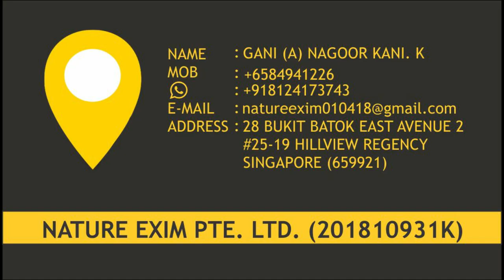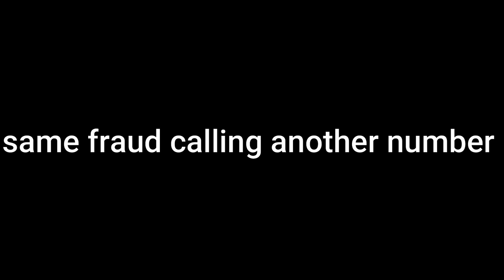Customer service kuzhappangal | Fake calls | Episode 2 | JK's Experience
Dear All, Pls be aware of these kind of fake calls and don’t fall for this.

CAST
Sai Shylesh
Wilson Jayakumar
Editing
Roshni Jayakumar

Concept, Script and Dialogues
Wilson Jayakumar
Thanks to Sai Shylesh for his excellent and creative acting